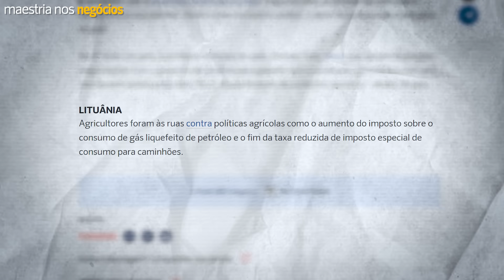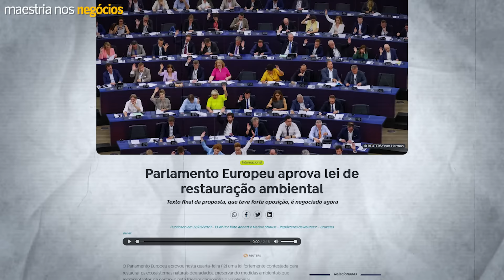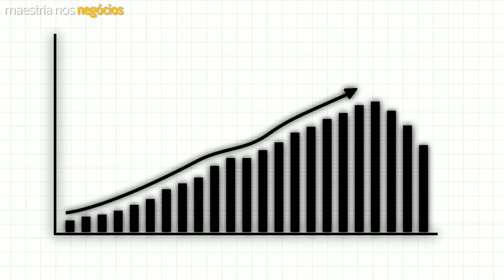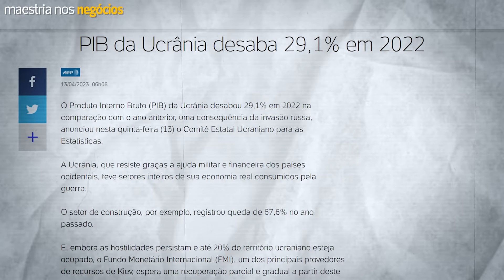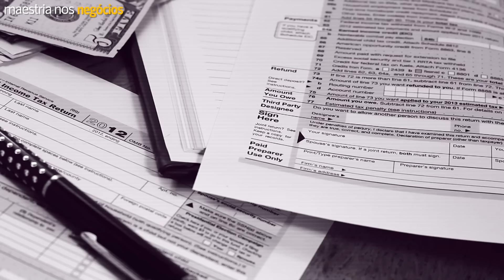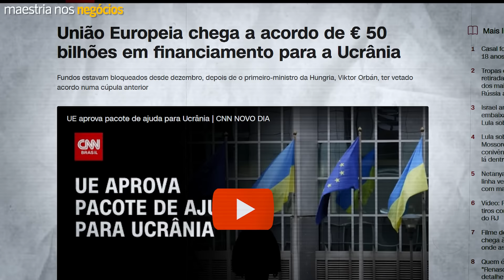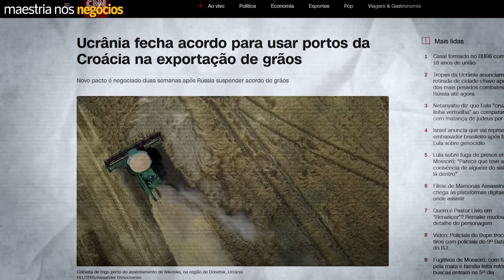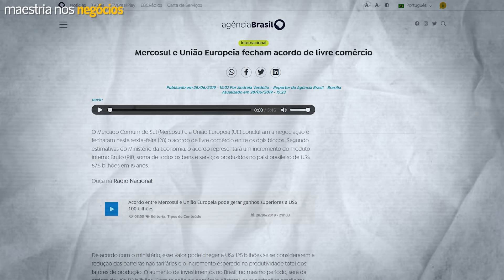Como a Ucrânia está Destruindo a EUROPA?! (sem querer)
🔮 Como os Mestres Digitais estão ganhando em Dólar aproveitando o que eu chamo de "A Nova Era"

NOTIFICAÇÃO LEGAL (LEGAL NOTICE): Este vídeo não tem a intenção de difamar ou prejudicar a reputação de instituições, empresas ou indivíduos. As cenas utilizadas são para fins educacionais, jornalísticos, documentais e de entretenimento, seguindo o princípio do uso justo.

00:00 Maestria nos Negócios
00:05 Compartilhar será o seu maior apoio.
08:12 Irmandade Européia
13:32 Protecionismo